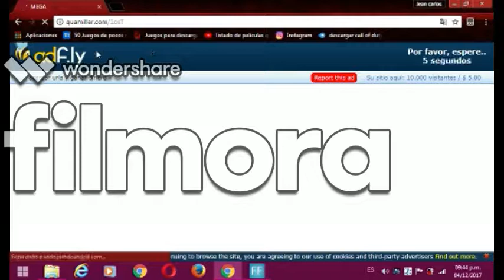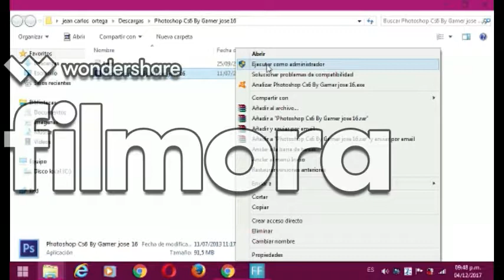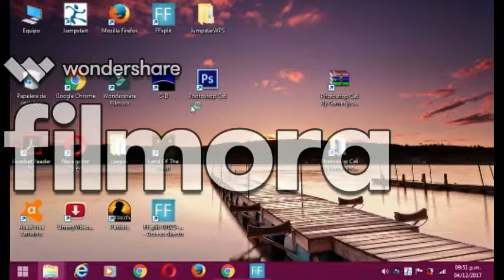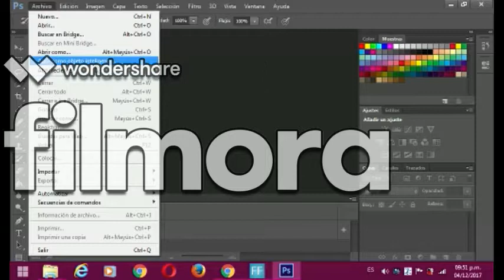como descargar photoshop Cs6 para pc gratis en español windows 7,8,9,10 de 32 o 64 bits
buenas mi gente esta vez vamos a ver  como descargar photoshop Cs6 para pc gratis  en español para windows 7 de 32 bits.

BUENO MI GENTE ESPERO QUE LES HAYA GUSTADO.